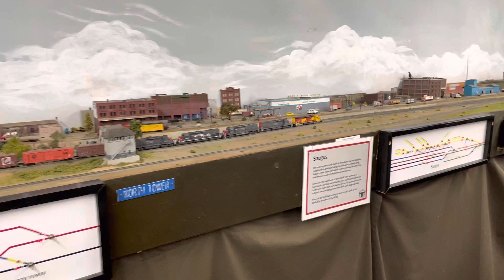Sp tunnel motor long train with weathered cars